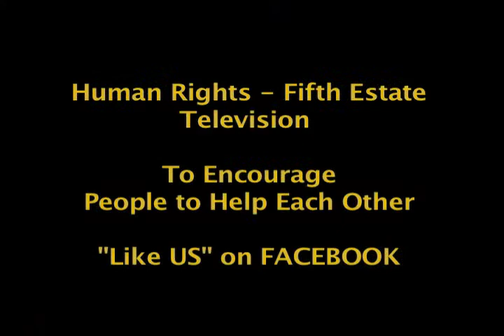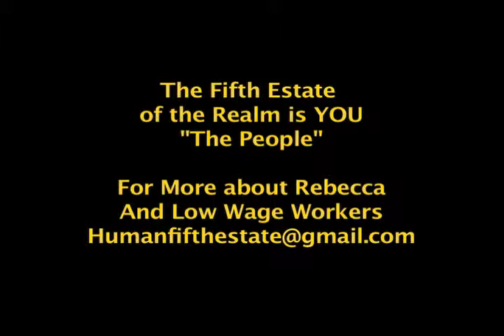$15 An Hour Minimum Wage To Survive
One fast food worker describes the inadequately low pay and need for a $15 per hour wage so that workers can afford food, clothing and shelter.